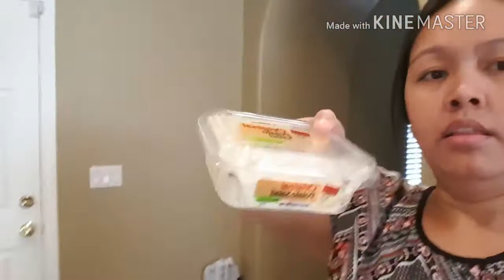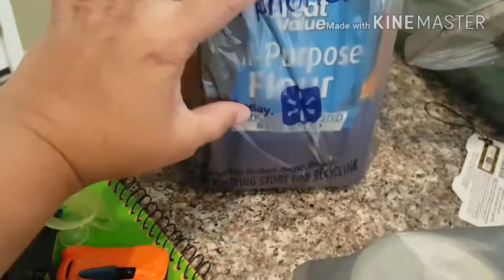Mga ganap sa aking tahanan + grocery haul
Salamat po!